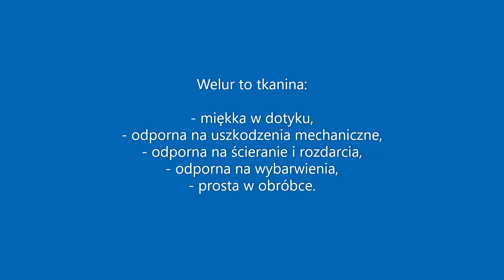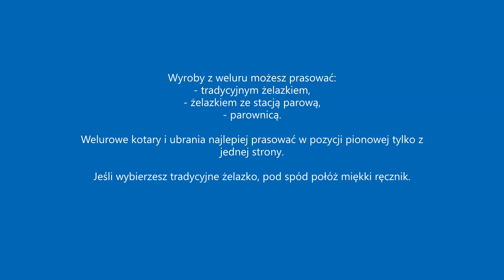Jak prać i prasować welur?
Welur to wielofunkcyjna tkanina, która pięknie się prezentuje na meblach tapicerowanych. Możesz z niej uszyć przepiękne dekoracje i dodatki do wnętrz. Welurowe zasłony doskonale sprawdzają się w klasycznych aranżacjach. Dzięki tej tkaninie Twoje pomieszczenie stanie się bardziej luksusowe.

Czy welur to dobry wybór?

Welur jest niezwykle przyjemny w dotyku. Miękkie włosie pięknie połyskuje w blasku promieni słonecznych. Wytrzymały materiał występuje w wielu wariantach, które różnią się od siebie parametrami technicznymi oraz zastosowaniem. Do wyboru welury o różnych grubościach.

Tkanina jest odporna na rozdarcia, ścieranie i przebarwienia. Z tego powodu często wykorzystuje się ją do produkcji dekoracji, mebli tapicerowanych, ubrań czy tkanin samochodowych. Materiał jest prosty w obróbce oraz modelowaniu.

Welurowe wyroby wymagają szczególnej ostrożności ze względu na swoją strukturę. W tym wypadku musisz stosować się ściśle do zaleceń producenta. Tkaninę pierze się w niskich temperaturach. Aby uchronić włosie przed zniszczeniem, dodaj odrobinę płynu przeznaczonego do delikatnych tkanin. Zrezygnuj z wszelkich wybielaczy i innych żrących substancji. W ten sposób zaoszczędzisz sporo czasu oraz pieniędzy, a także zminimalizujesz stres.

Zasłony, poszewki czy ubrania z weluru prasuj na lewej stronie. Pod spód podłóż miękki ręcznik. W ten sposób zapobiegniesz uszkodzeniu włosia. Producenci często polecają korzystanie z parownic lub żelazek wyposażonych w stację parową. Taka metoda skutecznie usuwa zagniecenia i chroni strukturę materiału.

Jak dbać o welurową tapicerkę?

Welurem możesz obić wnętrze samochodu lub meble wypoczynkowe. Niezależnie od tego, na który wariant się zdecydujesz, pamiętaj o regularnym odkurzenia. Dzięki temu usuniesz nadmiar kurzu i odświeżysz kolor. Barwy dłużej zachowają swoją intensywność.

Plamy na tapicerce usuwaj natychmiast. Wtedy będzie Ci łatwiej je zwalczyć. Użyj do tego delikatnie zwilżonej ścierki z mikrofibry. W przypadku trudniejszych zabrudzeń sięgnij po szare mydło. Gdy na materiale rozleje się płyn, wykorzystaj kuchenny ręcznik. W ten sposób możesz uchronić tkaninę przed zniszczeniem. Suche włosie koniecznie wyszczotkuj miękką szczotką.

Jeśli chcesz dowiedzieć się więcej o tkaninach welurach, szczególnie samochodowych, odwiedź naszą stronę